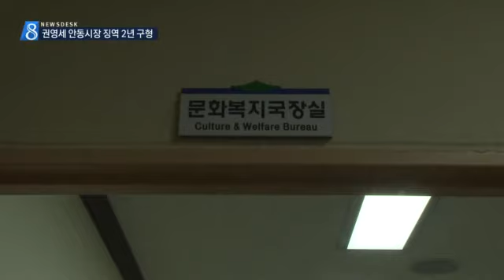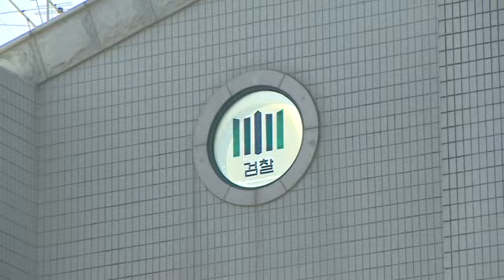[대구MBC뉴스] "줬다" "안받았다"...권영세 사건 진실은?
내용: "줬다" "안받았다"...권영세 사건 진실은? - 정동원 기자 (안동M)